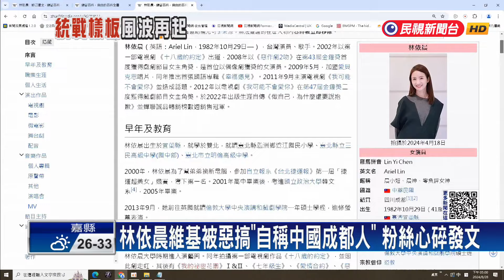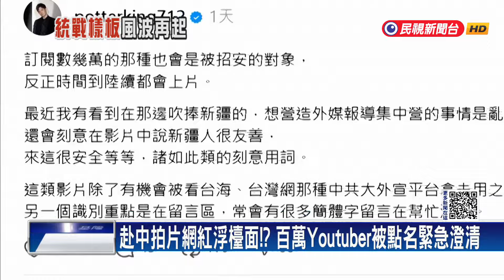零負評女神變成都女神？ 林依晨上中國節目舉手喊：我是成都人－民視新聞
【民視即時新聞】娛樂中心／綜合報導網紅「波特王」日前爆料中共邀請台灣創作者，到中國拍片，有網友近期發文點名「百萬YT頻道」一行人到新疆自由行，質疑他們淪為統戰樣板，還有粉絲失望留言，不過頻道出面澄清，沒收取任何費用。同樣讓粉絲心碎的，還有女星林依晨，她到中國節目上，高調表示自己是「成都人」。